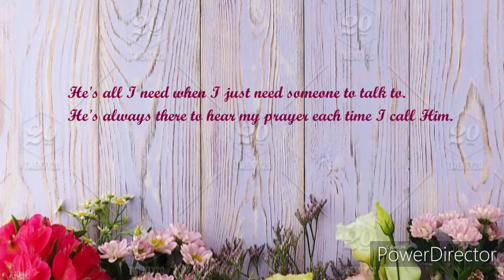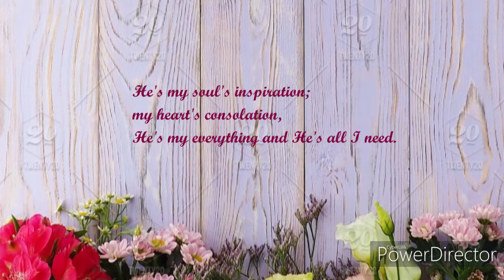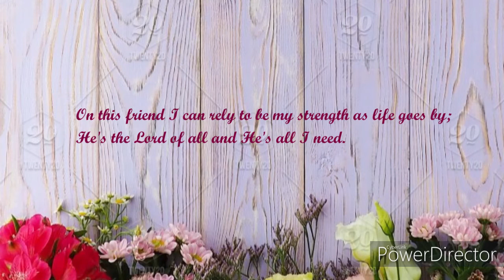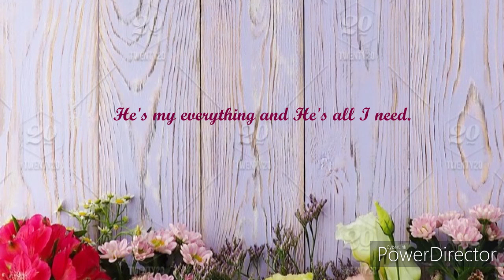He's All I Need Instrumental with lyrics|Minus one|Accompaniment|Karaoke|Piano by Carol|The Nuevas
Piano and arrangement by Clief Caroll U. Nueva